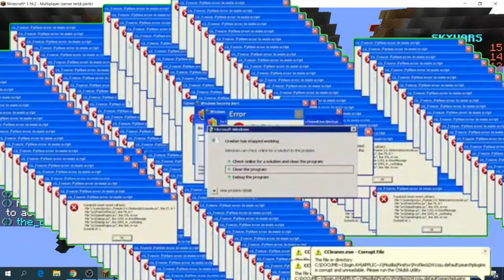Uitati-va ce mi-a făcut 😠!! Minecraft Skywars